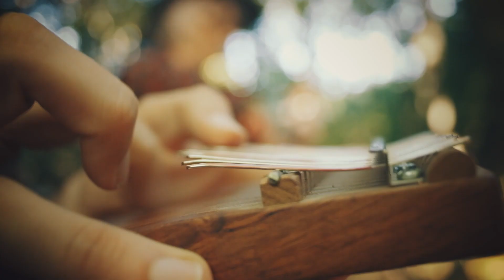Todo Mundo Festival 2022 - Video Teaser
(SRB)
Deseti world music festival ''Todo Mundo''
Beograd, Jevrejski kulturni centar / Drugstore, 21 - 24. septembar 2022. godine
(ENG)
10th '''Todo Mundo'' World Music Festival
Belgrade, Jewish Cultural Center / Drugstore, September 21 - 24, 2022.

Korišćena muzika, video i foto sadržaj / Music, video and photo by:

1. Džambo Aguševi Orchestra
''Taxim Dream'' (excerpt) / Album ''Brasses For the Masses'' (Asphalt Tango, 2020)
2. Bojana i Nebojša Brdarić
''Seja brata na večeru zvala'' (excerpt) / Album ''Nasleđe'' (WMAS, 2018) / Upotrebljene su promotivne fotografije
3. Jako el Muzikante
4. Džambo Aguševi Orchestra
5. Fanfara Station
6. Dunja Knebl & Roko Margeta
7. Ramsch & Rosen
8. Meybahar
9. Perija
Music and video clips in this video were used with the permission of the artists or other persons in charge.
Video teaser made by:
Vladimir Milisavljević
Više o programu 10. Todo Munda / More about 10th Todo Mundo program:
(SRB)